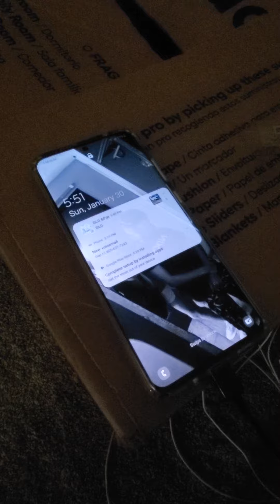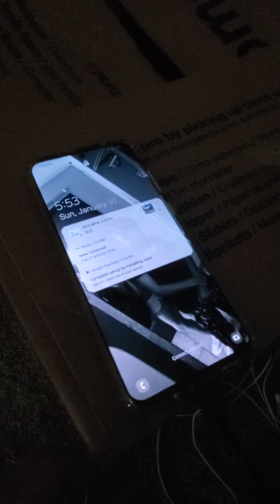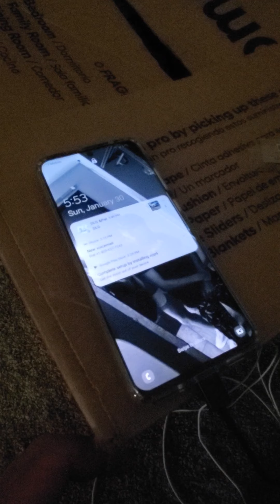phone beeps while charging